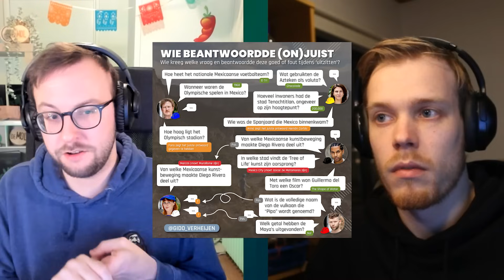Is de Mol een van de Waaghalzen? - Molcast #2 | Wie is de Mol? seizoen 24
Gido en Gé praten je wekelijks bij over de afleveringen van Wie is de Mol? Ze bespreken de opdrachten, kijken naar wie verdacht doet en zijn uiteindelijk opzoek naar het antwoord op de vraag; Wie is de Mol?

In deze aflevering bespreken Gido en Gé de tweede aflevering van seizoen 24. Er komt een jubileumseizoen met Hila, is deze al opgenomen of niet? Waarom waren de opdrachten zo onduidelijk deze aflevering? en waarom zou je als penningmeester €250 achterhouden?

🔔 Notificatiebelletje aan, zo gedaan. Mis geen enkele video meer!

Welkom op het Wie is de Mol? YouTubekanaal van Gido Verheijen. Met wekelijks Hints en theorieën naar de identiteit van de Mol. Alles rondom het programma kan je op dit kanaal vinden! Wil je op de hoogte blijven van de nieuwste video's? Veel plezier!

🔎 𝐒𝐞𝐢𝐳𝐨𝐞𝐧 𝟐𝟒 𝐯𝐚𝐧 𝐖𝐢𝐞 𝐢𝐬 𝐝𝐞 𝐌𝐨𝐥
In het prachtige Mexico gaan 10 nieuwe kandidaten op zoek naar de Mol in hun midden. Presentator Rik van de Westelaken neemt wetenschapsjournalist Anna Gimbrère, artiest Babs Schutte, presentator Fons Hendriks, acteur Jeroen Spitzenberger, cartoonist Jip van den Toorn, drag artiest Justin Mooijer, presentator Kees van der Spek, actrice Rian Gerritsen, artiest Rosario Mussendijk en presentator Tooske Ragas mee in de wereld waarin niets is wat het lijkt. Ze krijgen een kijkje in de toekomst waarbij zaken die normaal verborgen blijven, worden onthuld. Kunnen de kandidaten hiermee het verloop van het spel naar hun hand zetten en de Mol ontmaskeren?